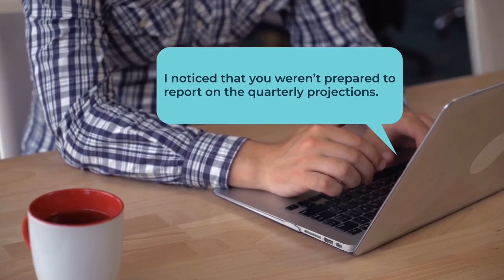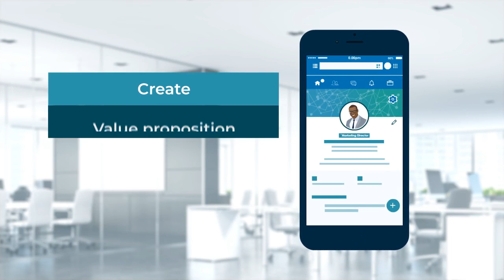Business Power Skills: Business Skills - Training Course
Being able to write succinctly and objectively are powerful assets no matter where you may find yourself in your career. This course discusses business writing and personal branding, and the interplay of these important components for developing professionalism and complementing one's skill set. Utilize this course at any level within your organization to help employees improve their business writing and hone their personal brand.